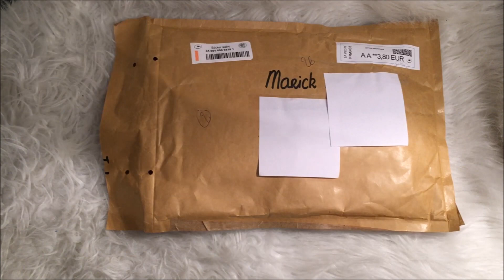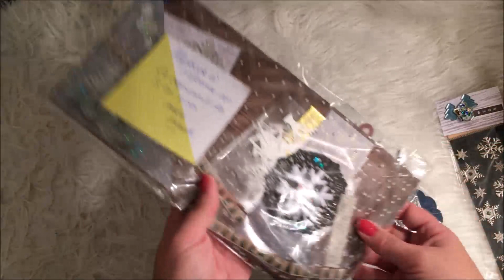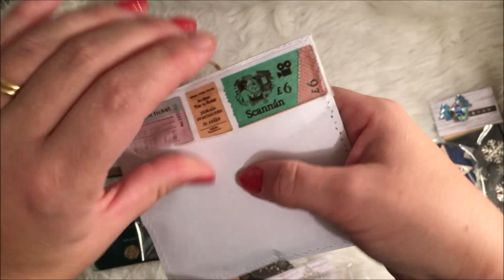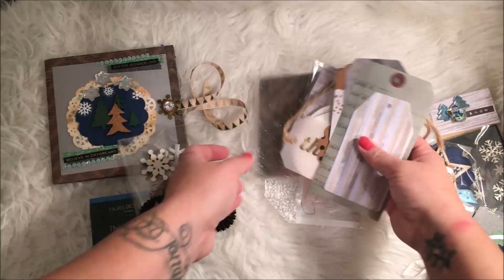Dans ma BAL Happy mail Hiver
Bienvenue.

Voici le petit Happy mail sur le thème de l'hiver, reçu par Maud de la chaîne